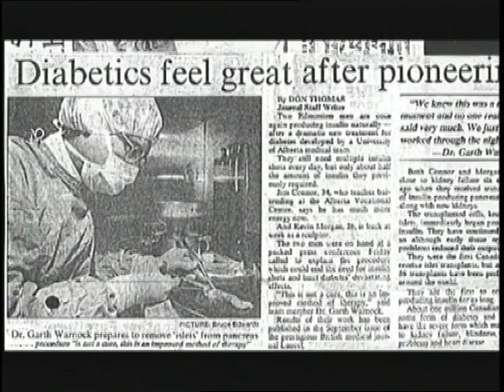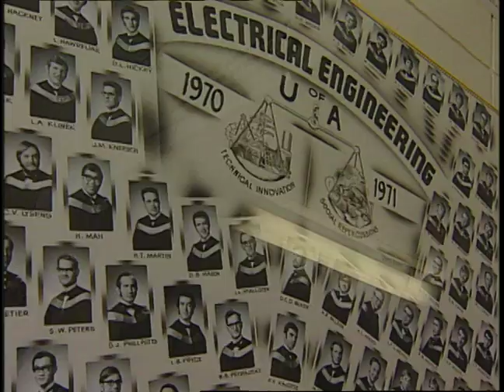University of Alberta 2001 Distinguished Alumni Award Ray V. Rajotte, ’71 BSc(Eng), ’73 MSc, ’75 PhD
The founder and director of the internationally renowned Islet Transplantation Group at the University of Alberta, Ray Rajotte ('71 BSc(Eng), '73 MSc, '75 PhD) started his basic research isolating, preserving, and transplanting the body's insulin-producing cells in the early 1970s.